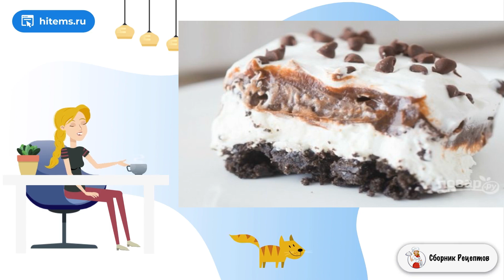Шоколадная лазанья. Рецепт дня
Бисквитный торт всегда пригодится. Его можно подать на праздник или к чаю в обычный день. Сделать его гораздо проще, чем любой другой. Расскажу о рецепте, как приготовить викторианский бисквит.    Торт «Королевы Виктории» или «Викторианский» бисквит – это популярный десерт в Англии. Теперь такой сможете сделать и вы. Традиционно его украшают взбитыми сливками и ягодами. Вместо свежих ягод можно использовать замороженные или джем.

Ингредиенты:
Сахарная пудра— 1 Стакан,
Лимонная цедра— 2 Чайных ложки,
Яйца— 5 Штук,
Кипяченая вода— 1/4 Стакана,
Лимонный сок — 1 Ст. ложка,
Мука — 1 1/4 Стакана,
Сливки— 1,5 Стакана (жирные ),
Ванильный экстракт— 1 Чайная ложка,

Рецепты с фото, Рецепты с фото, Рецепты на каждый день, В домашних условиях классический рецепт, Простой рецепт, Классический рецепт с фото, Вкусный салат рецепт, Рецепт приготовления, Рецепты быстрого приготовления,